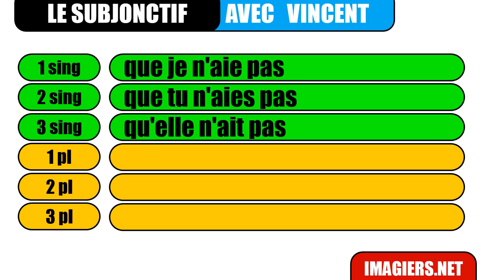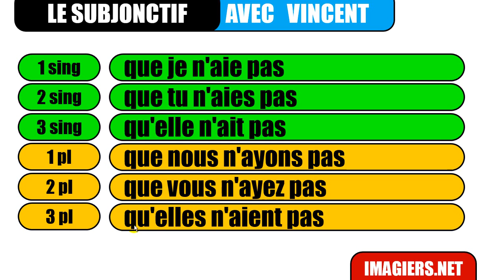French subjunctive # avoir